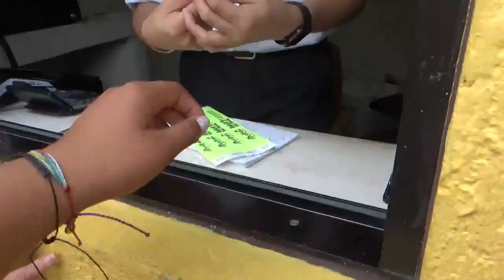Crusie Vlog: Belize, Cozumel, & Volleyball!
Just starting off! Show some love!